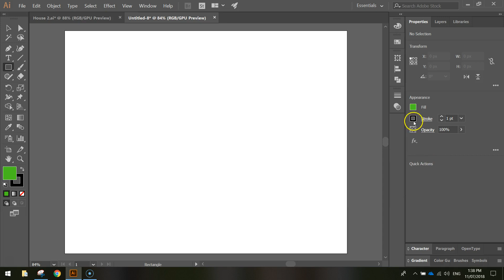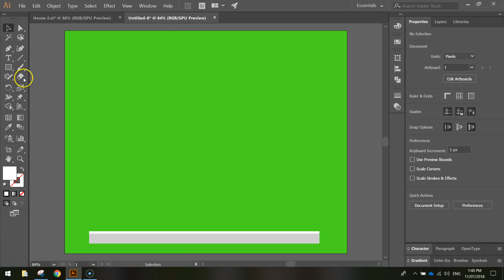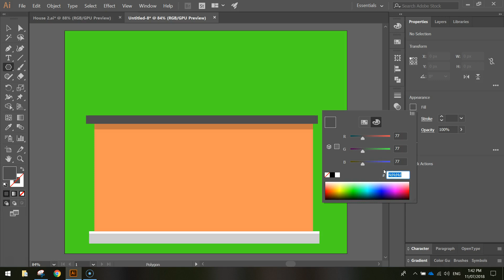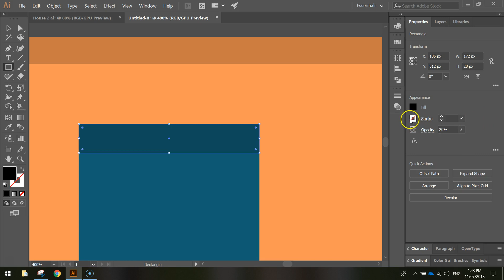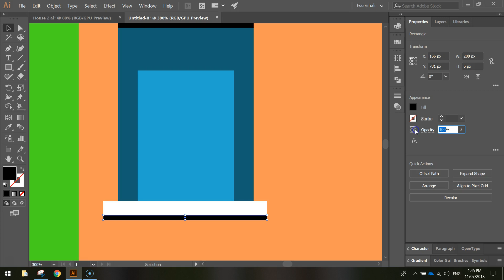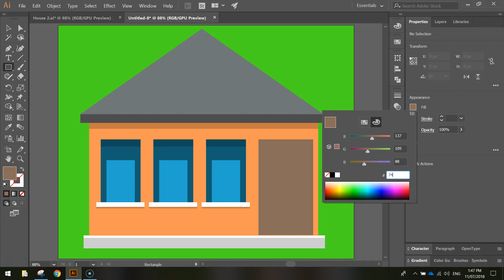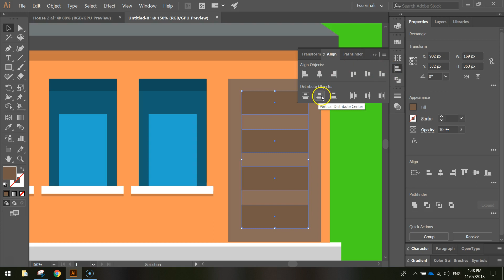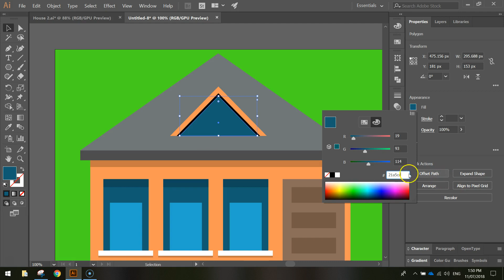Adobe Illustrator Tutorial - Flat Design House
Learn how to draw a flat design house in Adobe Illustrator. This is a great tutorial for beginners!

Be sure to check out my mates over at Heritage Type Co. for some awesome specials on their fonts and illustrations at the moment. Follow this link to access the amazing deals - a must have for all graphic designers